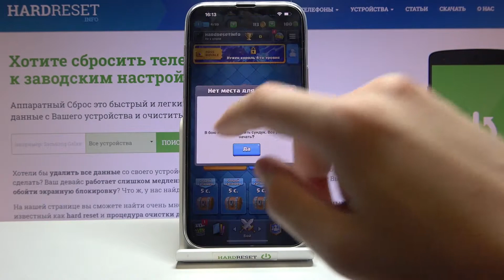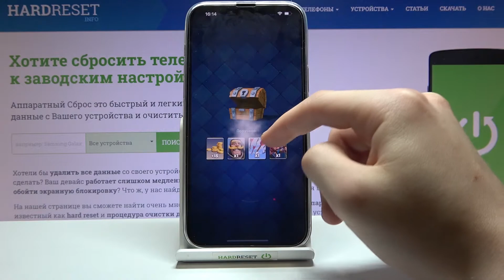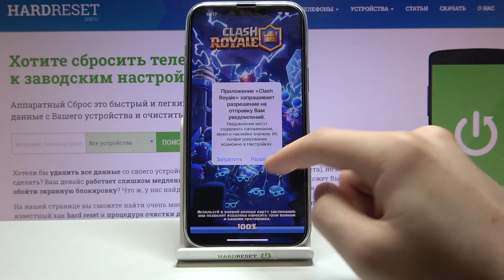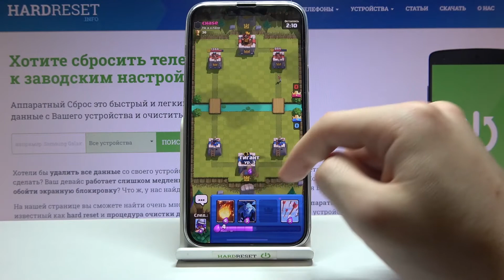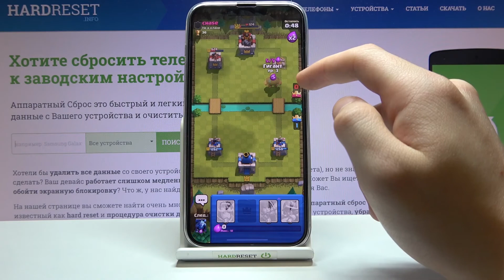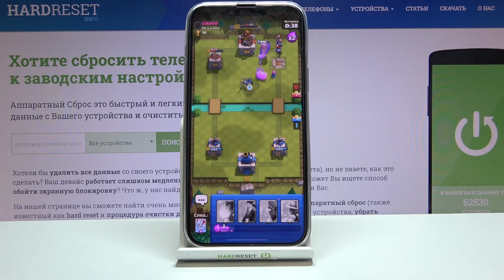Геймтест Clash Royale на iPhone 13 Pro Max – проверяем телефон iPhone 13 Pro Max в играх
Доброго времени суток, пользователи iPhone 13 Pro Max. В этом видеоролике мы будем играть в Клеш Рояль на iPhone 13 Pro Max. Если вам интересно как телефон iPhone 13 Pro Max справится с игрой клеш рояль, то сейчас мы поиграем в Clash Royal на iPhone 13 Pro Max и проведем тест производительности iPhone 13 Pro Max в игре Clash Royaleю

Потянет ли iPhone 13 Pro Max клеш рояль? Как iPhone 13 Pro Max справится с игрой Clash Royale? Как идет Clash Royale на iPhone 13 Pro Max?